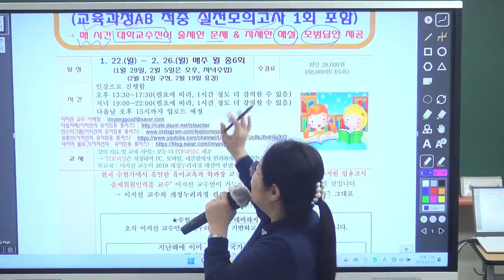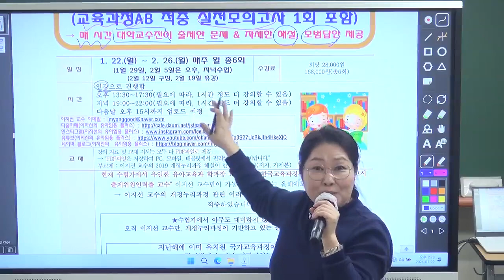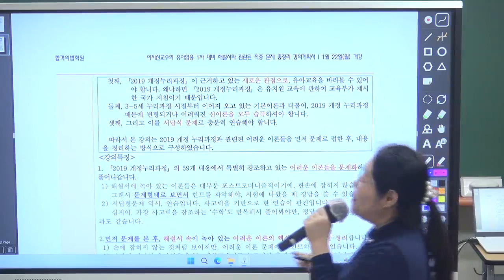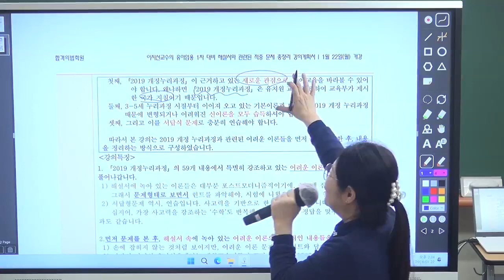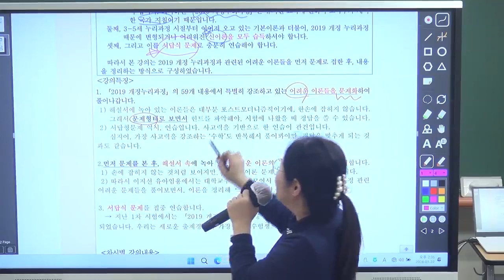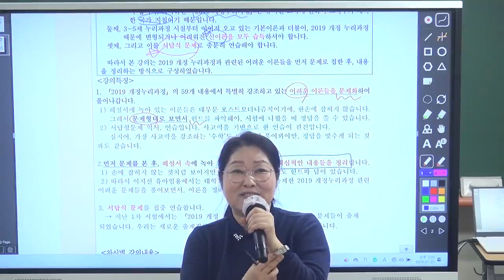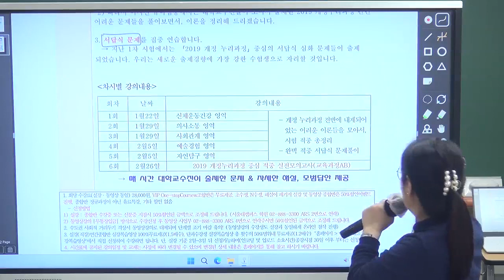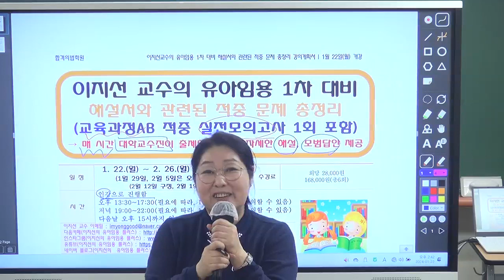[유아임용] 이지선 유아임용1차 해설서와 관련된 적중 문제 총정리 O.T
[강의특징]
1. 「2019 개정누리과정」의 59개 내용에서 특별히 강조하고 있는 어려운 이론들을 문제화하여 풀어나갑니다.
 1) 해설서에 녹아 있는 이론들은 대부분 포스트모더니즘적이기에, 한손에 잡히지 않습니다.
    그래서 문제형태로 보면서 힌트를 파악해야, 시험에 나왔을 때 정답을 쓸 수 있습니다.
 2) 서답형문제 역시, 연습입니다. 사고력을 기반으로 한 연습이 관건입니다.
    심지어, 가장 사고력을 강조하는 ‘수학’도 반복해서 풀어봐야만, 정답을 맞추게 되는 것과도 같습니다.

2. 먼저 문제를 본 후, 해설서 속에 녹아 있는 어려운 이론의 핵심적인 내용들을 정리합니다.
 1) 손에 잡히지 않는 것처럼 보이지만, 어려운 이론 문제에도 힌트와 답이 있습니다.
 2) 따라서 이지선 유아임용에서는 대학교수진들이 모여서 출제한 2019 개정누리과정 관련 어려운 문제들을 풀어보면서, 이론을 정리해 드리겠습니다.

3. 서답식 문제를 집중 연습합니다.
  → 지난 1차 시험에서는 「2019